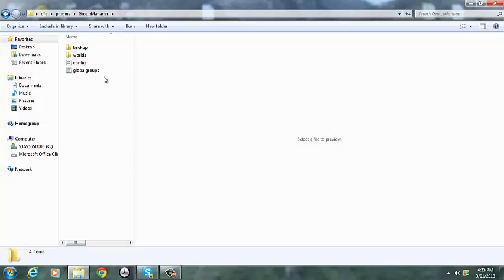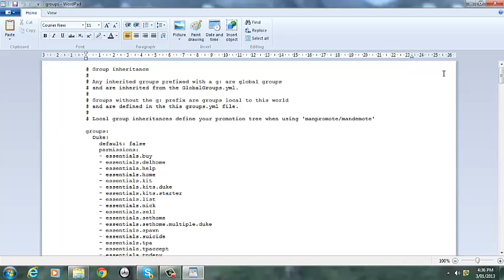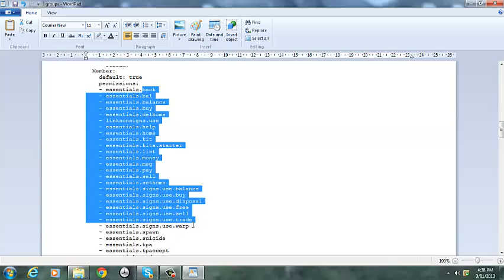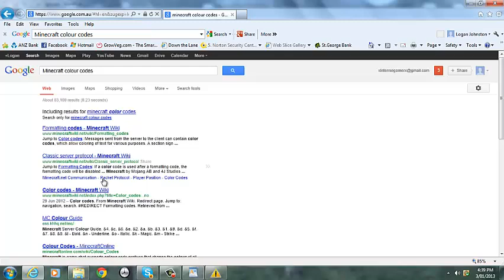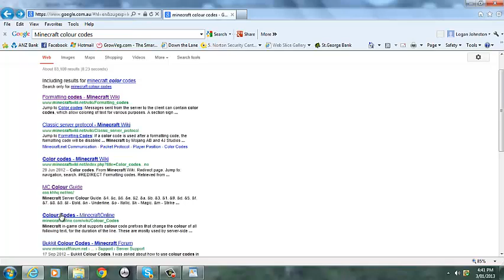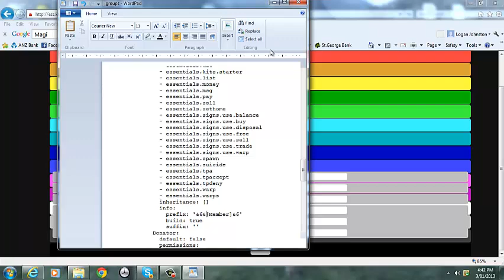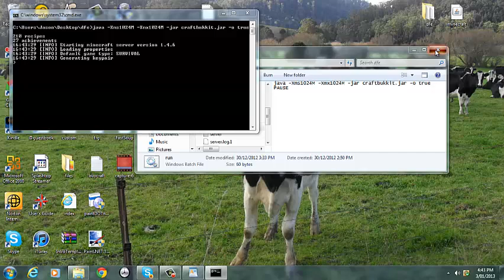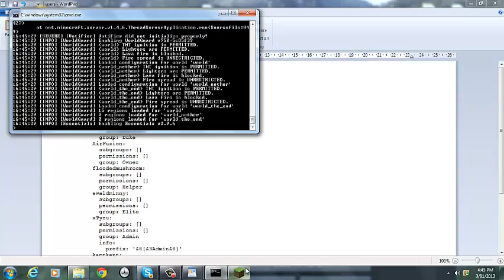Minecraft- How To Create Ranks Using Essentials Group Manager (PART 2)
This video will show you the process on how to create In-Game Minecraft Ranks.